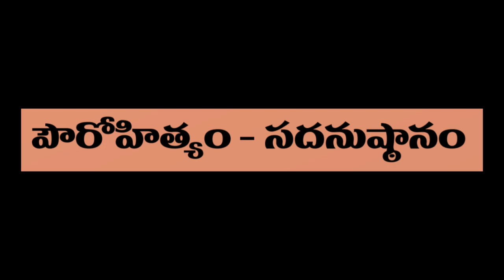Pragna Prabhakaram - Part - 4 - పౌరోహిత్యం - సదనుష్ఠానము# Video No# 250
ప్రజ్ఞాప్రభాకరము  -  పౌరోహిత్యం - సదనుష్ఠానము
 Book About Veturi Prabhakara Sastry Garu